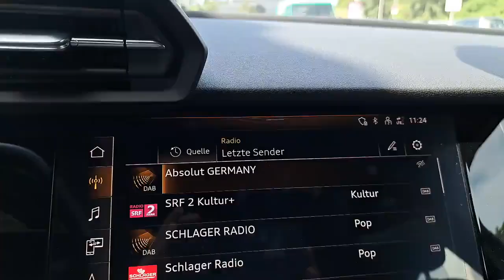Autohaus Ebner Albbruck Audi A3 Sportback ADVANCED 30TFSII S-TRONIC 5522